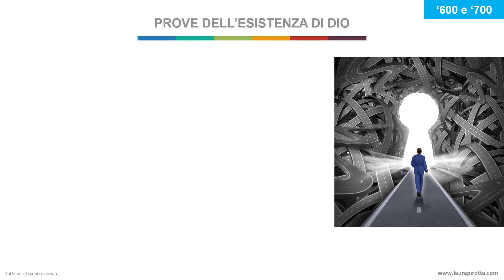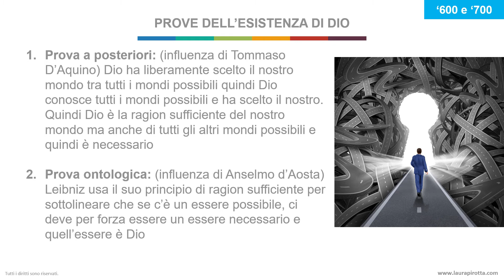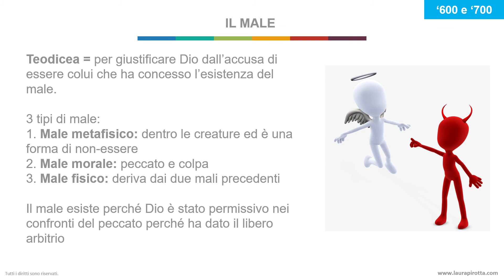5. Leibniz: il pensiero teologico, il male e la libertà umana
Iniziamo con il suo pensiero sull’esistenza di Dio che passa attraverso due prove: quella a posteriori e quella ontologica.

1. La prova a posteriori è ripresa dalla filosofia di Tommaso D’Aquino nella Somma teologica che contrappone ciò che è possibile e ciò che è necessario. Leibniz usa il suo principio di ragion sufficiente per sottolineare che se c’è qualcosa di possibile, ci deve per forza qualcosa di necessario e quel qualcosa è Dio. Inoltre, abbiamo detto che Dio ha liberamente scelto il nostro mondo tra tutti i mondi possibili quindi Dio conosce tutti i mondi possibili e ha scelto il nostro. Quindi Dio è la ragion sufficiente del nostro mondo ma anche di tutti gli altri mondi possibili e quindi è necessario.

2. La prova ontologica invece viene ripresa dal pensiero di Anselmo d’Aosta sempre usando il concetto di possibile. Leibniz usa il suo principio di ragion sufficiente per sottolineare che se c’è un essere possibile, ci deve per forza essere un essere necessario e quell’essere è Dio.

Ma adesso passiamo ad un altro argomento spinoso. Perché c’è il male e perché Dio consente il male? Ecco, a tal proposito, conia un nuovo termine che è la teodicea per giustificare Dio dall’accusa di essere colui che ha concesso l’esistenza del male.

Il male è, come sosteneva anche Agostino, di tre tipi:
1. metafisico che è dentro le creature ed è una forma di non-essere
2. il male morale che è il peccato e la colpa
3. e il male fisico che deriva dai due mali precedenti ossia dal metafisico (conseguenza di una natura imperfetta) e dal male morale (conseguenza della punizione di una colpa).

Il tipo di male che necessità la giustificazione è sicuramente quello morale.
Il male esiste, secondo Leibniz, perché Dio è stato permissivo nei confronti del peccato perché ha dato il libero arbitrio. Ed è proprio il fatto che Dio ha dato libertà all’essere umano che esiste il male.